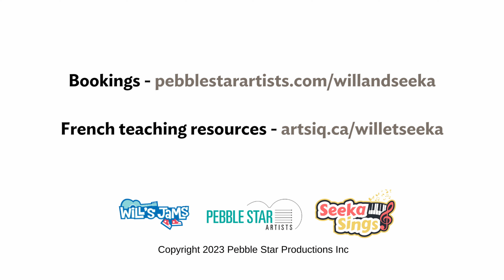Will and Seeka Bilingual Promo Video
This bilingual performance by Will and Seeka was filmed at the Vancouver International Children's Festival in 2023. This show is perfectly suited to festivals, theatres and schools.